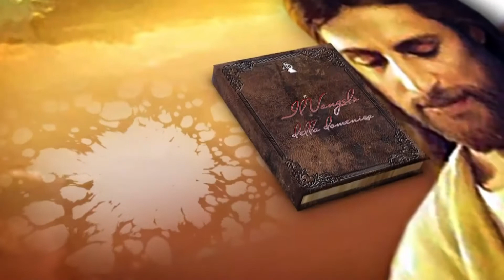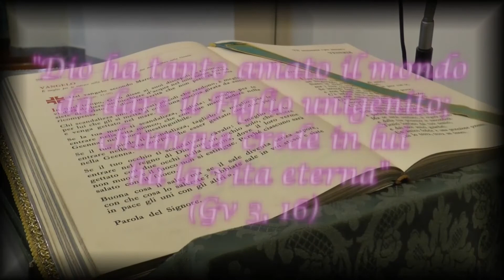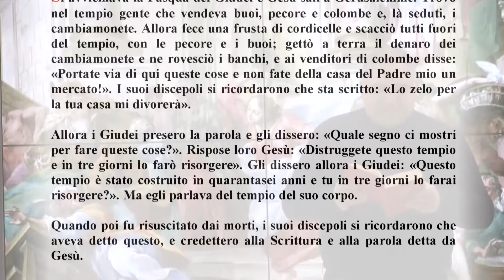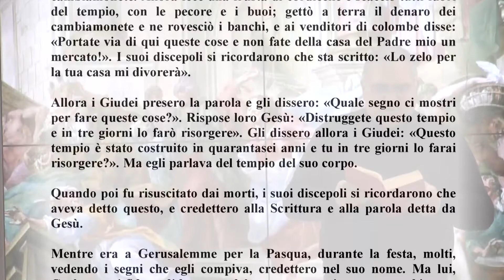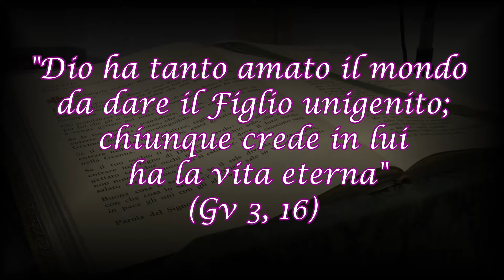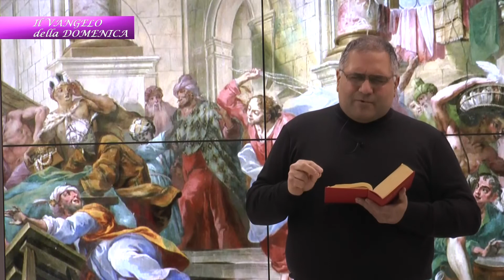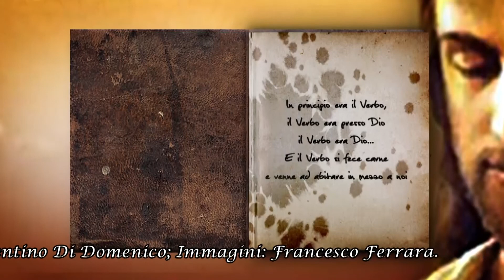Il Vangelo della Domenica - 4 marzo '18 (III di Quaresima) don Mario Masullo